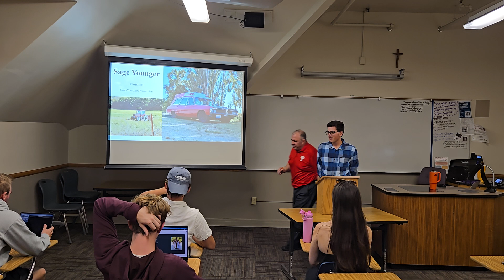Sage Younger COMM-100 Life Speach